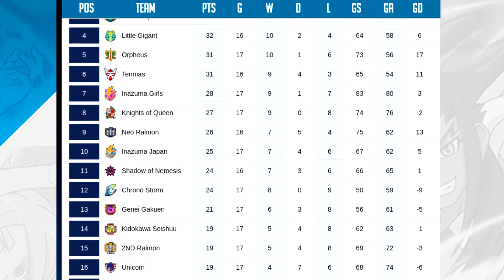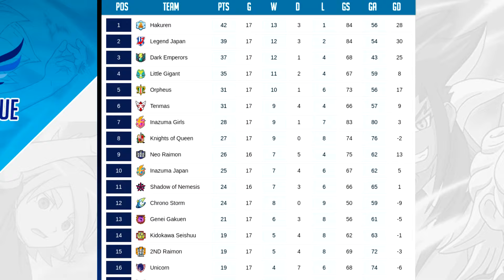Little Gigant vs Tenmas - MD17/Game 10 | Inazuma eleven GO Strikers 2013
Teams: Little Gigant vs Tenmas
Date: 11/10/2024
Match Location: Titanic Stadium
Home Team - Lineup
Little Gigant (リトルギガント)

[GK] Cain Saito (Keenan DiFortune/ケーン・サイトー)
[DF] Skid Wu (Jazzy Hedgeer/スキッド・ウー)
[DF] Shinti Hanpa (Quint Hampton/シンティ・ハンパ)
[DF] Walter Montain (ウォルター・マウンテン)
[DF] McCall Kisara (Jarell Mangrove/マッコール・キサッラ)
[MF] Yumu Rinji (Yasir Haddad/ユーム・リンジー)
[MF] Kito Ryand (Keith Ryan/キート・ライアンド)
[MF] Goushu Flare (Gareth Flare/ゴーシュ・フレア)
[MF] Drago Hill (ドラゴ・ヒル)
[FW] Genius (Gentian/ジニアス)
Away Team - Lineup
Tenmas (テンマーズ)

[GK] Endou Mamoru (Mark Evans/円堂 守)
[DF] Manto (Hairy/マント)
[DF] Drill (Spikey/ドリル)
[DF] Teres Tolue (テレス・トルーエ)
[DF] Hayami Tsurumasa (Eugene Peabody/速水 鶴正)
[DF] Tasuke (太助)
[MF] Shuu (Tezcat/シュウ)
[MF] Smile (Smiley/スマイル)
[FW] Fey Rune (Fei Rune/フェイ・ルーン)
[FW] Tsurugi Yuuichi (Vladimir Blade/剣城 優一)